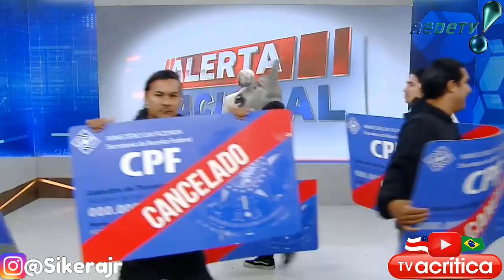REPÓRTER PULA NO RIO AO VIVO